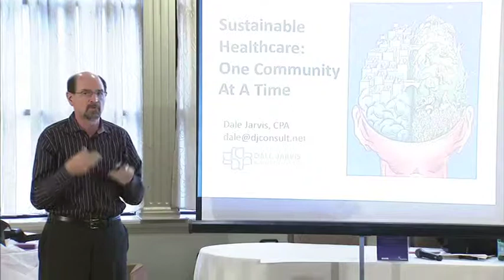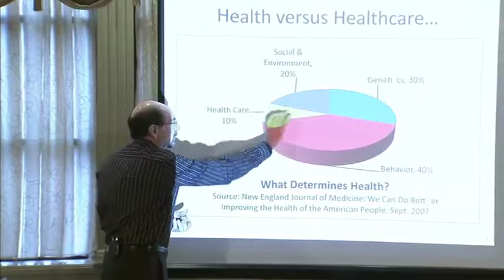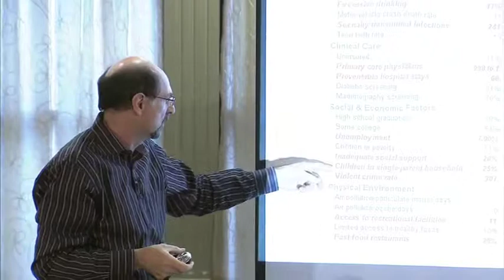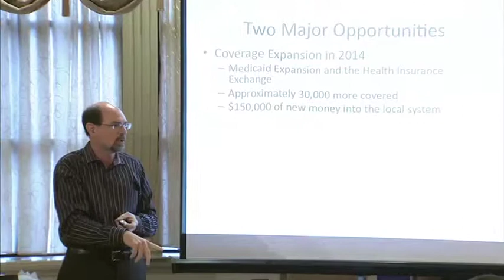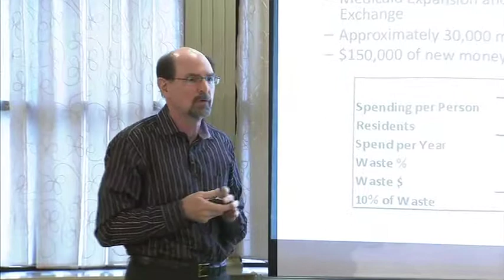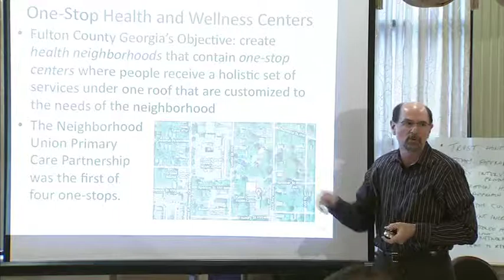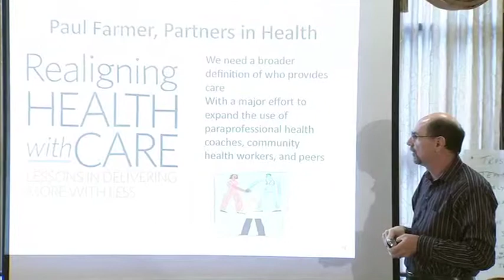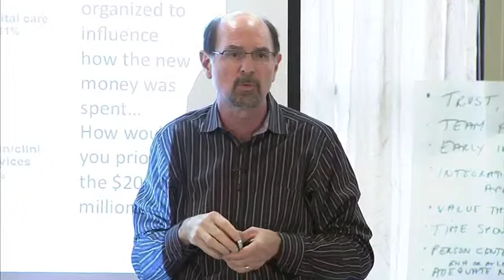Dale Jarvis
Dale Jarvis explains the opportunities to transform healthcare in Dutchess County, NY at the Imagine Dutchess gathering on November 30, 2012.